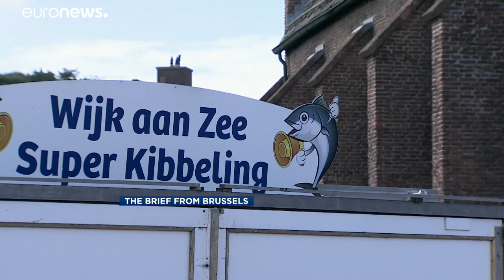The Brief From Brussels: Brexit, In Olanda una festa per salutare gli inglesi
La Brexit si avvicina e in Olanda si sta organizzando una festa di addio, o forse di arrivederci, sulla spiaggia per salutare gli inglesi che il 31 ottobre dovrebbero lasciare l'Unione Europea. …